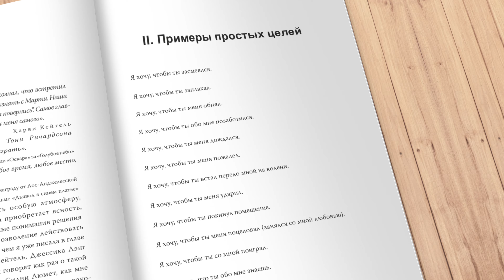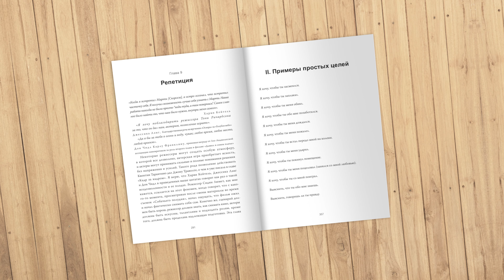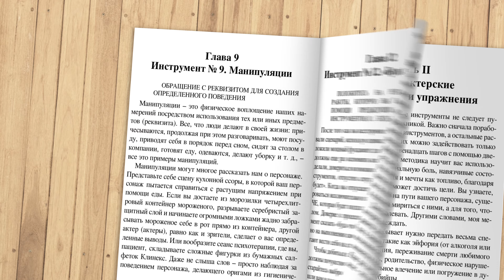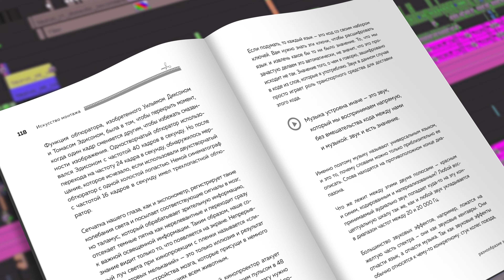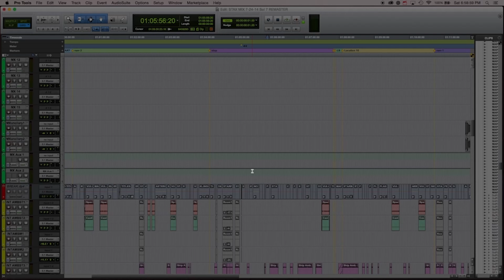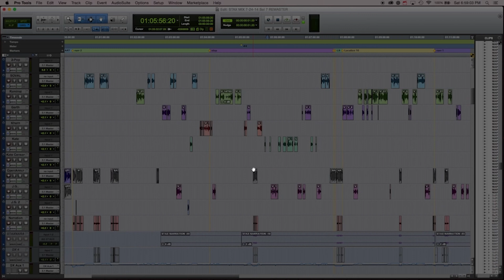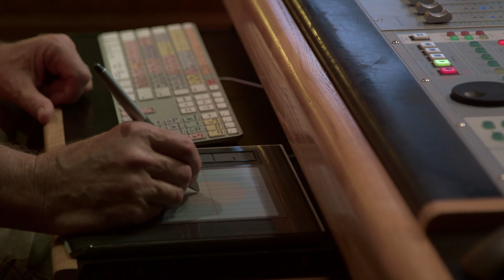КАК СТАТЬ РЕЖИССЁРОМ без кинообразования/ Лучшие обучающие материалы по режиссуре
В сети так много материалов по обучению режиссуре, что можно потратить не одну жизнь для ознакомления с ними. Некоторые из них не просто бесполезные, но даже вредные и никак не помогают прокачать скилл режиссёра. Этот ролик создан для того, чтобы подобрать самые лучшие материалы для обучения, которые помогут быстрее научиться снимать кино. Среди этих книг и курсов только лучшие материалы, признанные мировым киносообществом.  Среди авторов этих материалов есть обладатели премии Оскар.  Все обучающие пособия по созданию кино доступны каждому и могут заменить обучение в киношколе.
Но и выпускникам и студентам киношкол эти материалы будут крайне полезны, ибо лучшие киношколы мира используют эти материалы в своём обучении.